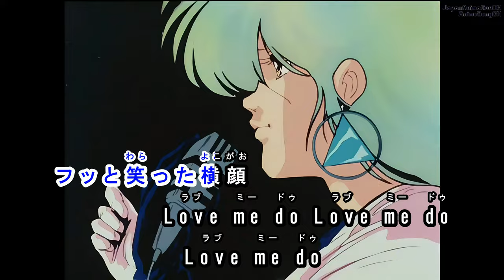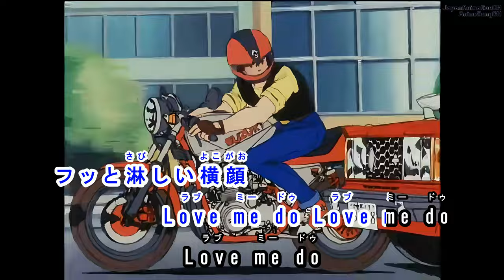メガゾーン23 背中ごしにセンチメンタル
メガゾーン 23 (MEGAZONE 23)「背中ごしにセンチメンタル」(Senaka Goshi ni Sentimental)
歌: 宫里久美(Kumi Miyasato) / 作詞: 三浦徳子 / 作曲: 芹澤廣明 / 監督…石黒昇 , 脚本…星山博之 , 音楽…鷺巣詩郎 , 原画…庵野秀明 ほか , 製作…あいどる・ビクター音楽産業